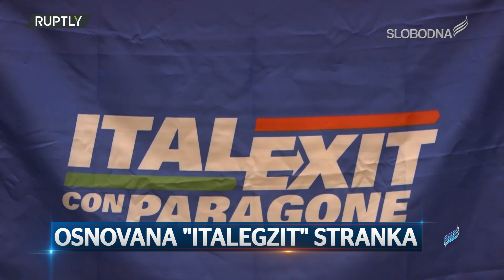Osnovana "Italegzit" stranka (Pravi Dnevnik 24. jul 2020.)